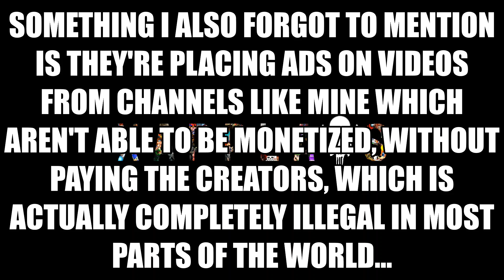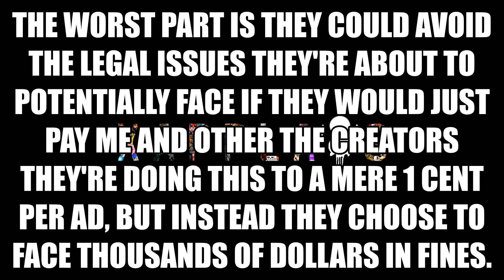Regarding The Disastrous YouTube Drama That Just Keeps Getting Worse...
In This Video I Discuss The Sssniperwolf Drama, The Completionist Drama, The Youtube Ads Drama, The Hilariously Fast Death of Payday 3 and The Future of My Channel in The Wake of This Insanity...